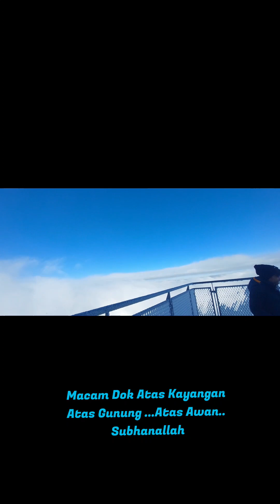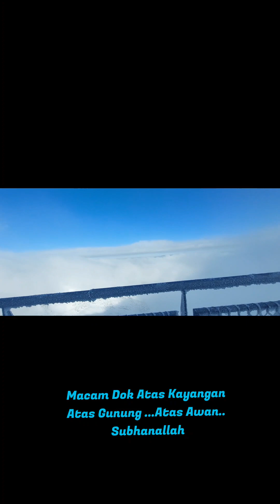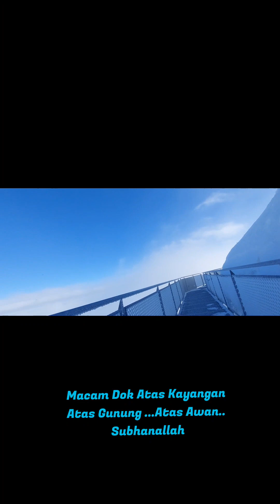Nebelhorn , Germany : The Alps Mountain Tops